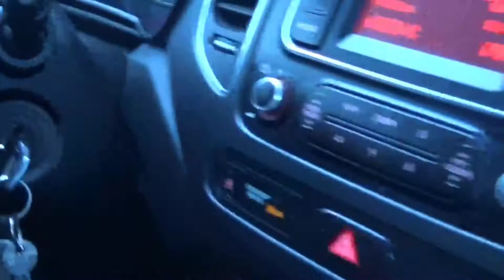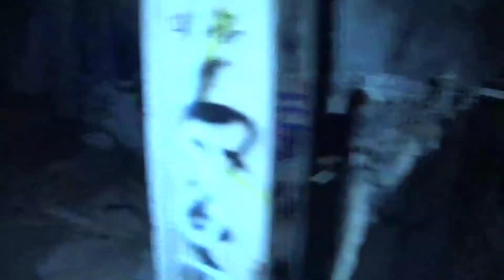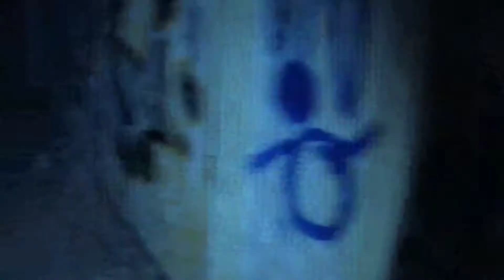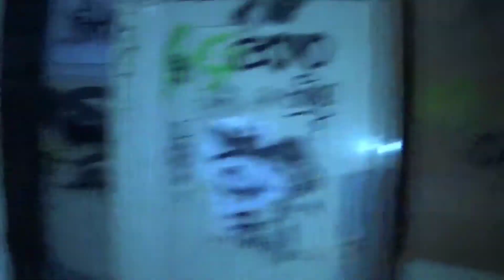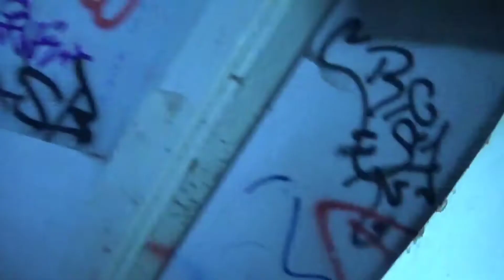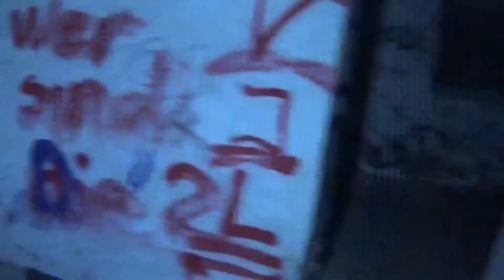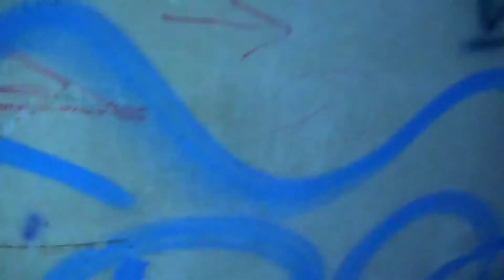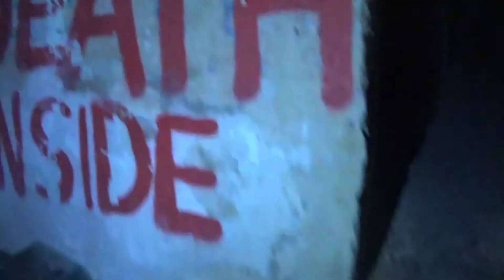ABANDONED WW2 MENTAL ASYLUM IN THE MIDDLE OF A GERMAN FOREST! HAUNTED! ft Chris Sinatra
My Friend Chris Took Me to this Abandoned WW2 Mental Asylum to Explore & Investigate for Paranormal Activity!
URBEX MEDIUM